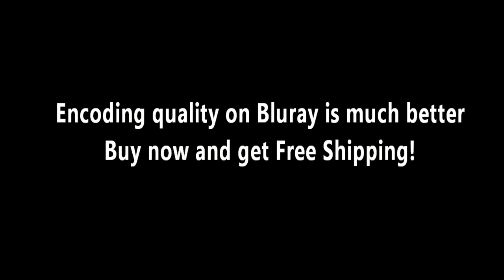HD Fractal Zoomin Movie Disc 1 ep 7 - 2.262e^78